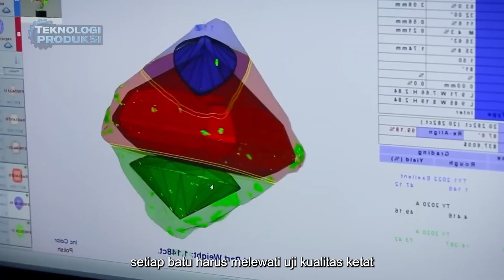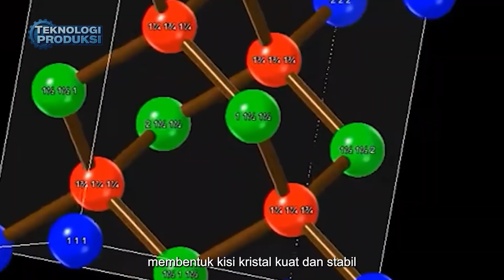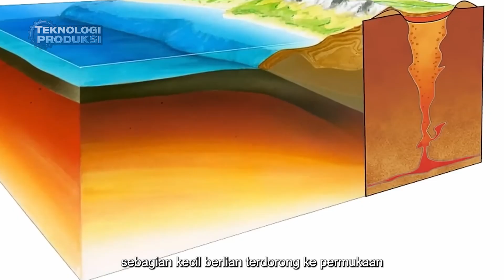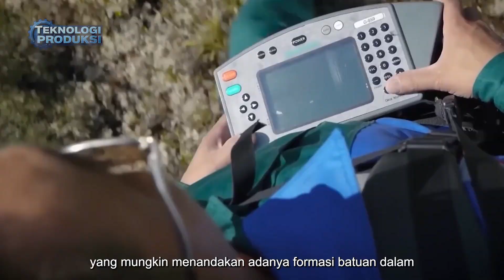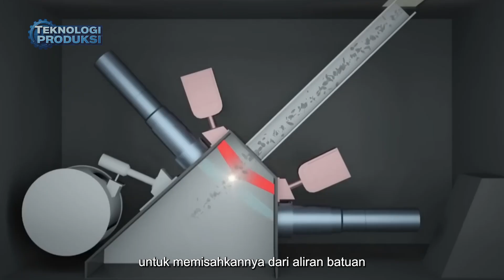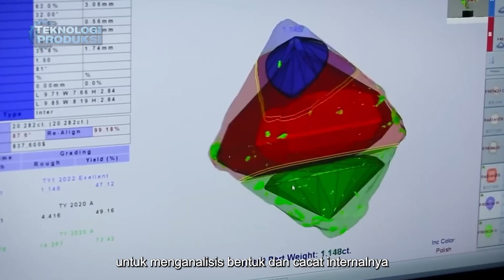Rahasia Tambang Berlian Terbesar di Dunia, Tidak Semua Orang Boleh Masuk!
Berlian mungkin terlihat berkilau dan sempurna di jari seseorang. Namun, di balik kecantikannya, ada perjalanan panjang yang penuh tekanan, panas ekstrem, dan kerja keras manusia.

Dari kedalaman bumi yang mencapai ratusan kilometer, berlian terbentuk selama jutaan tahun dalam kondisi suhu lebih dari 1.000°C dan tekanan hingga puluhan ribu atmosfer. Setelah itu, ia dibawa ke permukaan melalui letusan gunung berapi purba dan terperangkap dalam batuan langka bernama kimberlit.

Di tambang berlian, batuan dihancurkan, dicuci, disortir, lalu setiap berlian diproses dengan presisi tinggi hingga menjadi permata mewah bernilai luar biasa.
Perjalanan panjang ini bukan hanya soal kemewahan, tapi juga tentang sains, ketekunan, dan sejarah bumi yang tersembunyi.

Teknologi Produksi tidak mengklaim kepemilikan atas semua materi yang ditampilkan dalam video ini. Semua konten adalah milik individu atau organisasi yang sah dan patut dihormati.